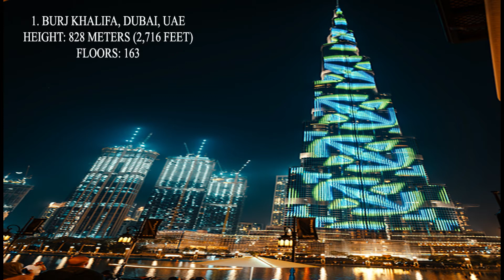Top 10 Tallest Building In The World In 2022 || Skyscrapers || Global Data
Top ten tallest buildings in the world

In this video, you will know about the tallest structure in the world. The sequence of these tallest buildings varies from time to time. In terms of the largest building in the world, BURJ KHALIFA, DUBAI, UAE is the highest building in the world. Here is a list of the top 10 biggest buildings in the world.

1. BURJ KHALIFA, DUBAI, UAE
Height: 828 meters (2,716 feet)
Floors: 163

2. SHANGHAI TOWER, CHINA
Height: 632 meters (2,073 feet)
Floors: 126

3. MAKKAH ROYAL CLOCK TOWER, MECCA, SAUDI ARABIA
Height: 601 meters (1,972 feet)
Floors: 120

4. PING AN FINANCE CENTER, SHENZHEN, CHINA
Height: 599.1 meters (1,965 feet)
Floors: 115

5. LOTTE WORLD TOWER, SEOUL, SOUTH KOREA
Height: 555 meters (1,821 feet)
Floors: 123

6. ONE WORLD TRADE CENTER, NEW YORK, USA
Height: 541.3 meters (1,776 feet)
Floors: 104

7. GUANGZHOU CFT FINANCE CENTER, CHINA
Height: 530 meters (1,739 feet)
Floors: 112

8. TIANJIN CFT FINANCE CENTER, CHINA
Floors: 96

9. CITIC TOWER (CHINA ZUN), BEIJING, CHINA
Height: 527.7 meters (1,731 feet)
Floors: 109

10. TAIPEI 101, TAIWAN
Height: 508 meters (1,667 feet)
Floors: 101